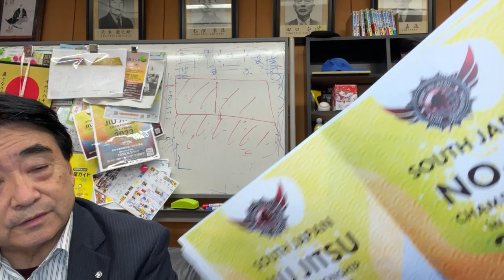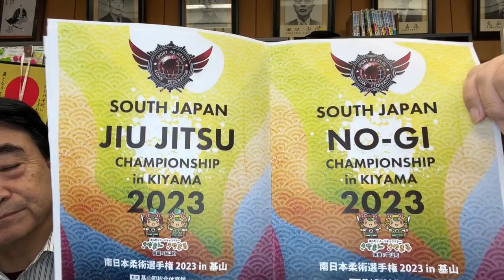[岡山〜大阪を巡って]松田町長室から愛を込めて52VALEKATA外伝733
「松田町長室から愛を込めて52」
QP4柔術廻戦VALEKATA外伝733

松田町長あんな話こんな話
「QP4」VALEKATA外伝･第733話

場所：基山町役場 町長室

住所：佐賀県三養基郡基山町宮浦666番地

日時：8/10(木)17:30~

アイが大きい町基山町 町長
会話：松田一也

MC： QP(イデトモヒロ)

8/27(日）ASJJF
「南日本柔術選手権 in基山2023」
最終〆切申込みは8/17(木）迄。

[柔術の部]エントリーはここから

[NO-GIの部]エントリーはここから

★福パラ：イデ先生(黒帯弐段)
　☆パラエストラ福岡イデ DOJO柔術高専学校
　本部：福岡県那珂川市道善2-40渡辺第2ビル2F

★パラ鳥栖：イデ先生(黒帯弐段)&西村先生(紫帯)
　パラエストラ福岡イデdojo鳥栖 柔術高専学校
　体験見学大募集中!!

★パラ中津：イデ先生(黒帯弐段)
　パラエストラ福岡イデdojo中津 柔術高専学校

[パラエストラ福岡イデDOJO]
★那珂川市柔術高等専門学校
★鳥栖市柔術高等専門学校
★中津市柔術高等専門学校

代表：井手智広(柔術黒帯弐段 柔道参段)

住所：福岡県那珂川市道善2-40渡辺第2ビル2F